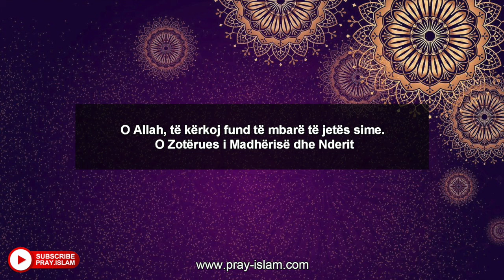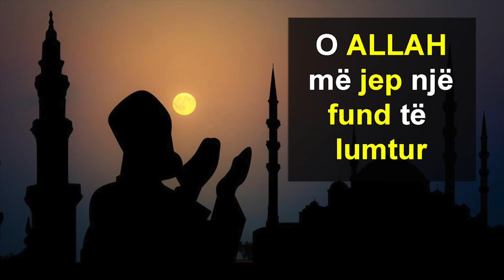O ALLAH me jep nje fund te lumtur